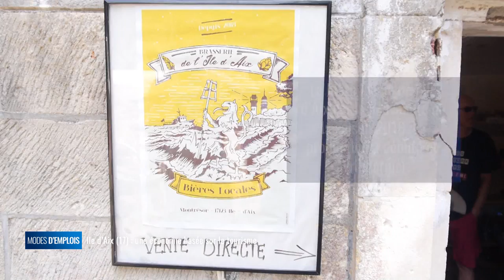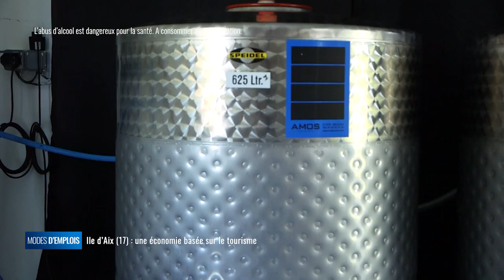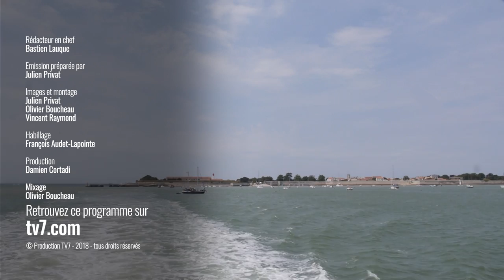Modes d'emplois - Ile d'Aix (17) : une économie basée sur le tourisme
Modes d’emplois vous emmène sur l’île d’Aix. Plus petite commune de l’ex Poitou Charentes. L’été, sa population est multipliée par dix, dépassant alors les 2 500 habitants. Cette île vit essentiellement du tourisme avec une soixantaine d’emplois à l’année et plus du double de saisonniers. Vous allez découvrir un site exceptionnel, sans voitures, qui accueille près de 300 000 touristes chaque année.

Bernard Barrault (capitaine du bac de l'île d'Aix), Alain Burnet (maire de l'île d'Aix), Olivier Dobigeon (gérant de Cyclaix location de vélo), Mickaëlle Dupré (Responsable du Cercle Nautique de l'Ile d'Aix), Antoine Beaufort (Opérateur brasserie île d'Aix), Hervé Gallet (Gérant de la Maison de la nacre)

ile d'aix, charente-maritime, nouvelle-aquitaine, tourisme, économie, bateau, île, vélo, paysage, brasserie, voile, nacre, phares, plage